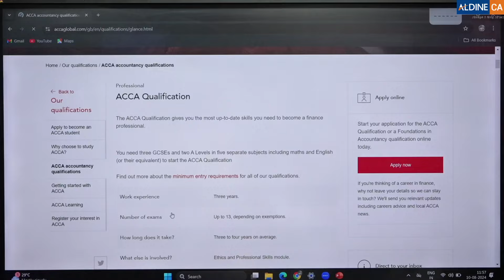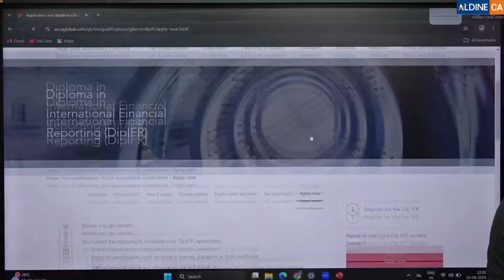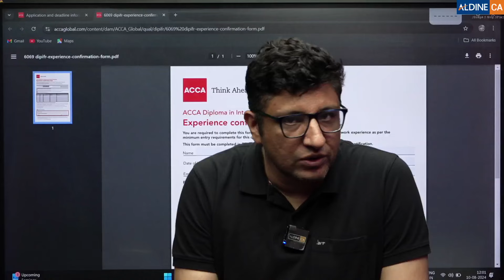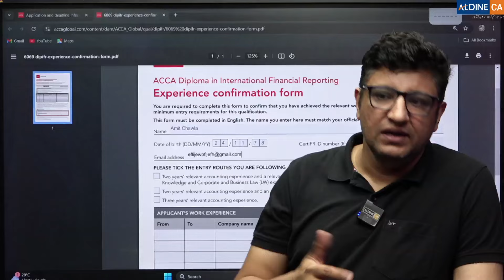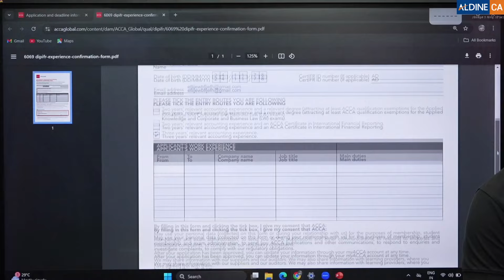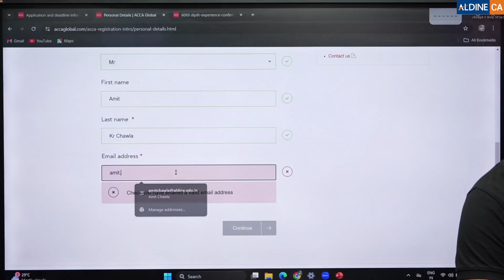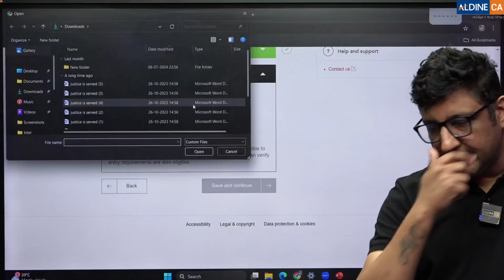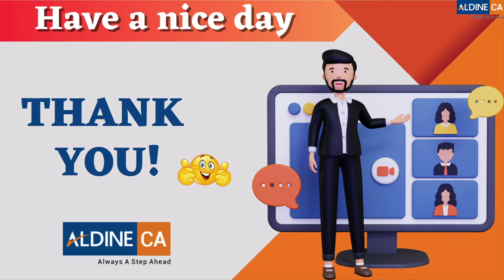Dip. IFRS | Registration Process | By CA Amit Chawla